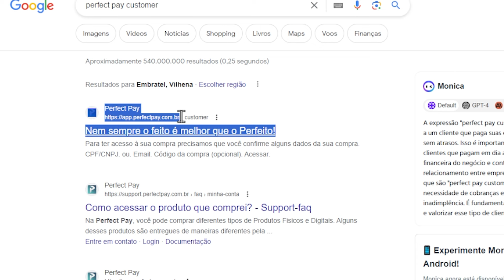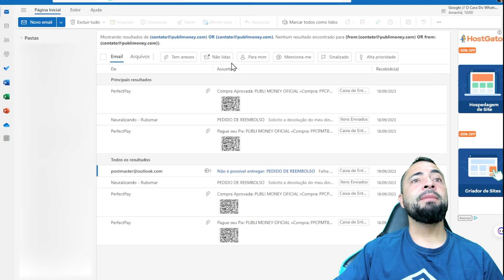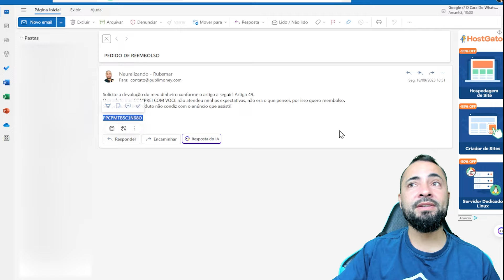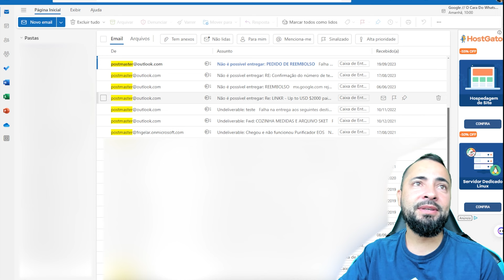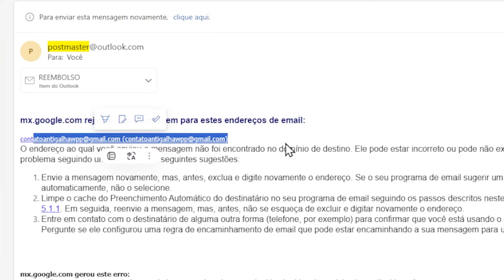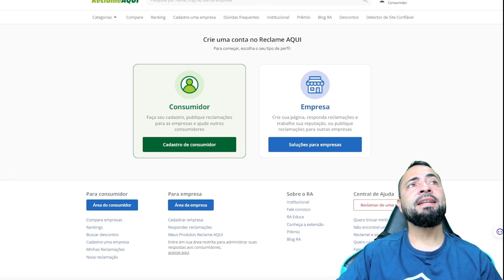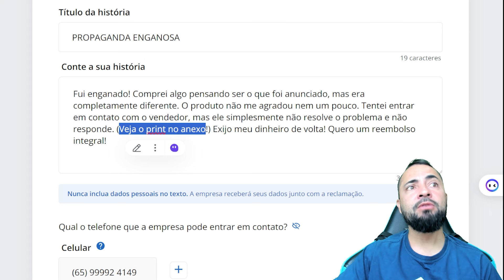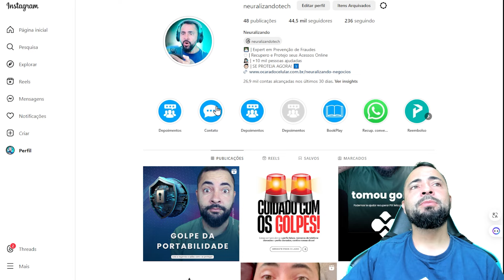RESOLVIDO! ✅ PEDIR REEMBOLSO PERFECT PAY ATUALIZADO2024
ASSIM É INFALIVEL! PEDIR REEMBOLSO PERFECT PAY ATUALIZADO 2024- confira o passo a passo atualizado que preparei pra voce!

Passo-a-passo para você que quer o CANCELAMENTO de uma compra e EXIGIR o REEMBOLSO do seu dinheiro de algum curso online feito na plataforma PerfectPay pelo celular ou computador!

👍 Aqui você vai aprender como fazer a solicitação, cancelar a compra e depois pedir o estorno do dinheiro de volta na Perfect Pay e garantir seu direito por lei segundo o Art. 49 do CDC (7 dias para arrependimento). Se caso o vendedor não te responder veja como solicitar reembolso na Perfect Pay Academy por outras vias e garantir seu direito de ser reembolsado conforme é garantido pela lei de ter o dinheiro de volta, não importa se você pagou por meio de PIX, cartão de crédito, boleto ou outra forma de pagamento!

Para fazer um pedido de reembolso na plataforma parece uma novela, as regras de reembolso a qual o cliente tem direito parece que não funciona, pois geralmente o vendedor não responde, para que a plataforma lhe devolva o dinheiro você precisa entrar em contato e exigir a devolução mencionando o Art. 19 do CDC!